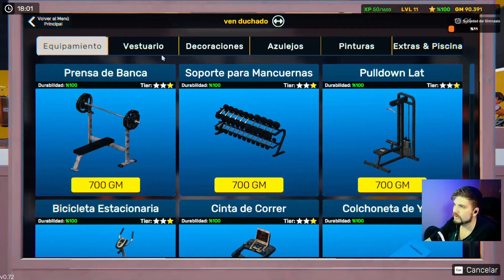Tenemos nuestro propio GYM #23 (Gym Simulator 24 Gameplay en Español)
en mis videos no escucharas gritos ni emocion porque grabo normalmente cuando mi hija y mi chica están durmiendo , trabajo para ganar dinero, subo videos por entretenimiento , me gusta compartir mi vida ,me gusta que comentes y seas sincero pero desde el respeto.
Si quieres ayudar al canal puedes hacerlo en

Ariadna sale en algunos videos, es mi sobrina y lo hace porque quiere incluso me pide subir ella los videos , RESPETALO
Para subir el siguiente video de la serie tiene que llegar a 10 like